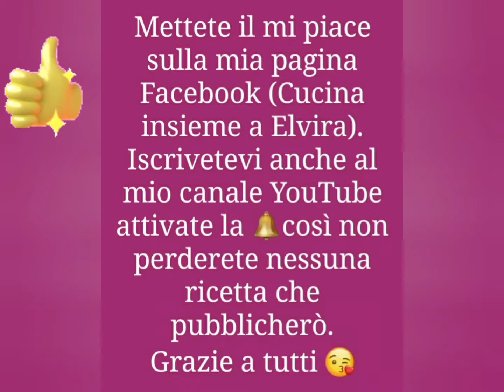Parmigiana di zucchine 😘😋👍🥒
INGREDIENTI:
3-4 zucchine.
olio di oliva.
pangrattato.
sale q.b.
mortadella.
prosciutto.
formaggio grattugiato q.b.

GUARDA ANCHE

CORDON BLEU CON SCAMORZA E PROSCIUTTO COTTO

GIRELLE DI PASTA SFOGLIA

FOCACCIA METODO BONCI